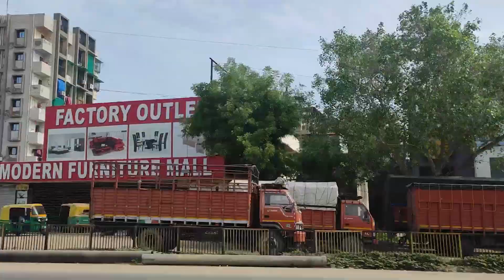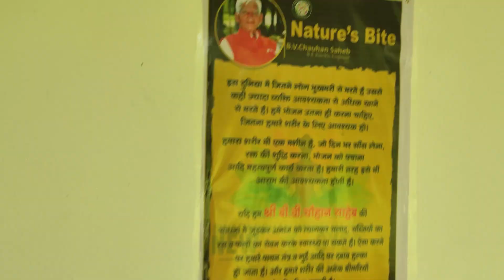Bavla Shibir lecture By Dr. Zarna Patel (NDS) | Mini Vlog | New Diet System